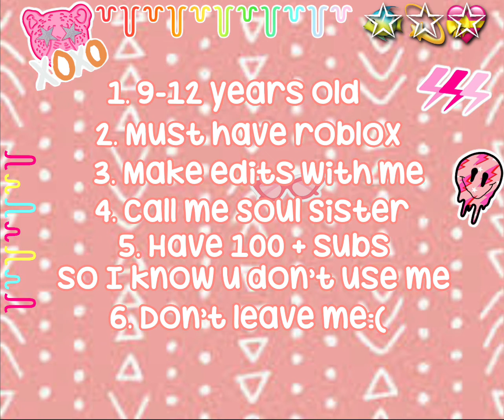Looking for a main (FOUND A MAIN SORRY)